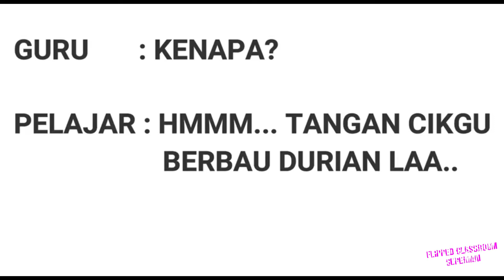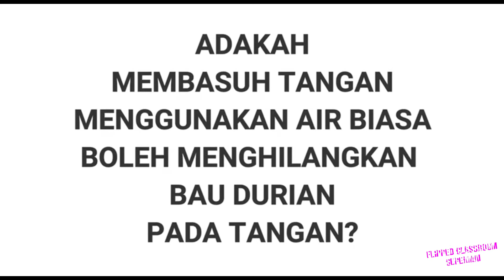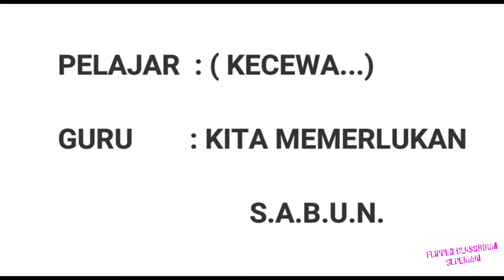Pembuatan Sabun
SEPERMAI